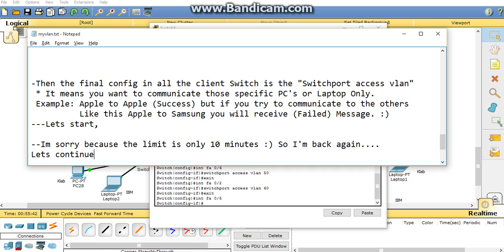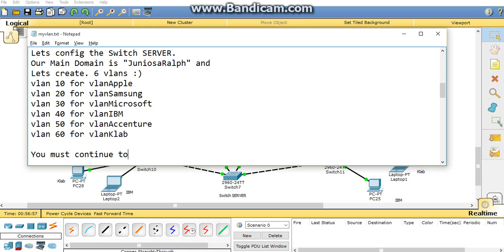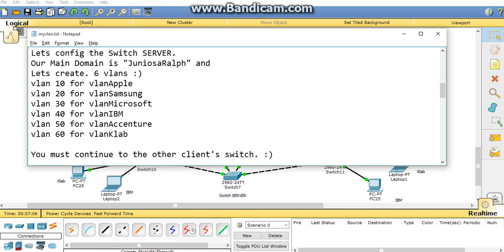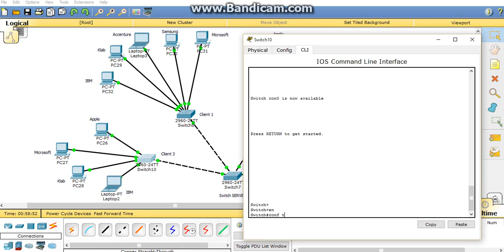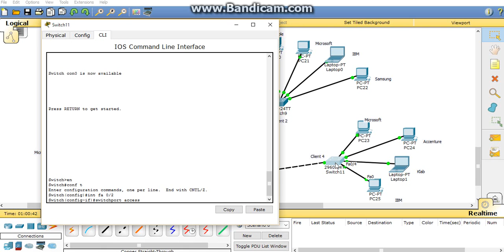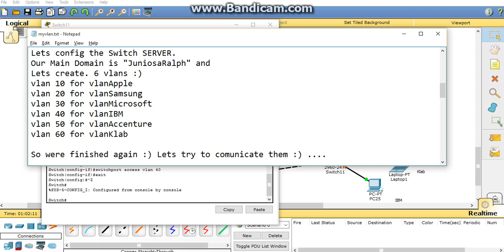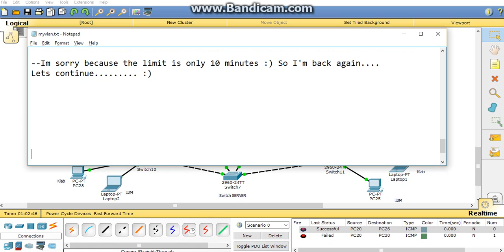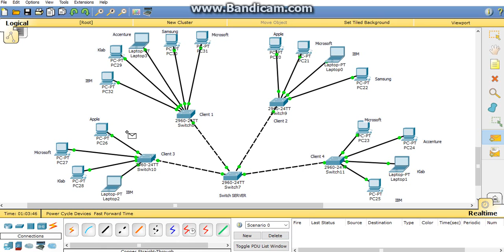How to config VLAN and VTP - Switch Configuration Part 2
Ralph Rolan P. Juniosa Project in CIT 3